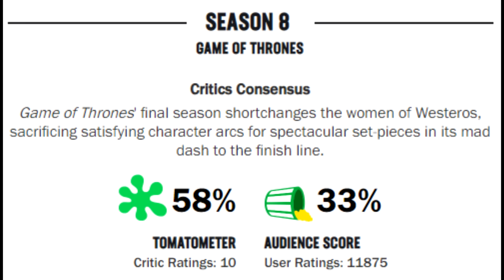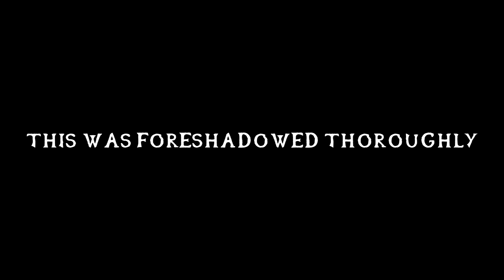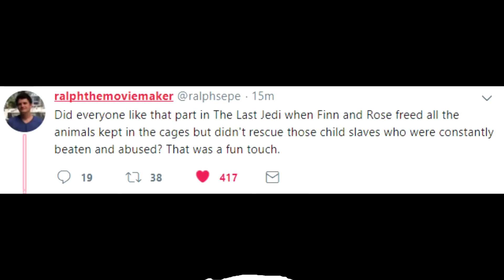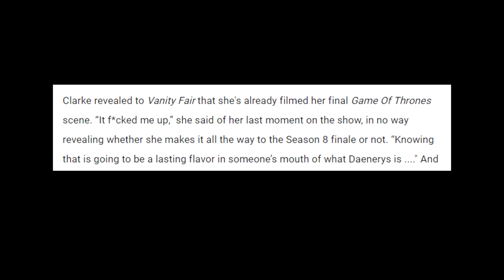Game of Thrones: S08E05: An Unbridled Rage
Who. wrote. this.